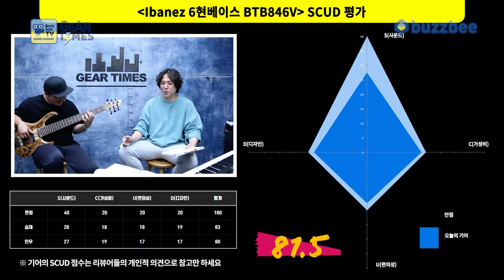[GearTimes 3842회] 아이바네즈 Ibanez 6현베이스 BTB846V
아이바네즈 Ibanez 6현베이스 BTB846V

0:00 오프닝
2:18 스펙(Spec)
5:04 사운드 테스트(Sound test)
10:47 시연 (Demo)
12:13 한줄평
12:55 점수